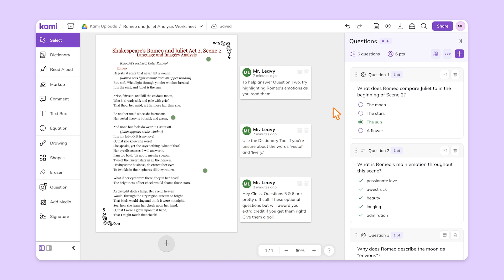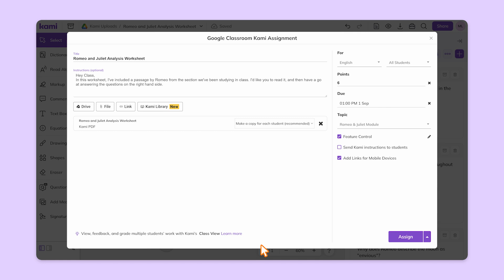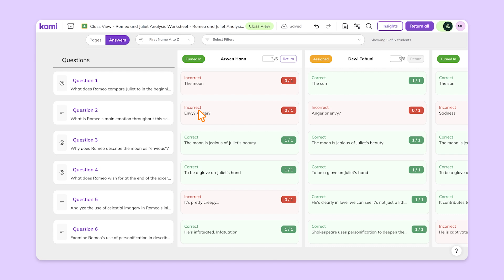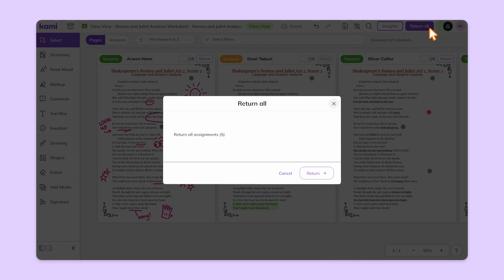How to Use Kami with Google Classroom | Create, Assign & Grade Assessments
Learn how to use Kami with Google Classroom to create and manage digital assessments that save time and boost student engagement.

In this step-by-step tutorial, we’ll show you how Kami integrates seamlessly with Google Classroom to support teachers and students from start to finish.

Here’s what you’ll see:
✅ How to create and assign assessments directly in Google Classroom with Kami
✅ Providing personalized feedback and comments on student work
✅ Streamlining grading and submissions with Class View
✅ Differentiating assignments to support diverse learners
✅ Saving teacher time while making learning more engaging

Perfect for K–12 teachers and school leaders looking to make their Google Classroom workflow more efficient, student-centered, and collaborative.

About Kami
Add a little Kami magic to your classroom.
Students stay engaged with accessible annotation tools. Teachers save time with streamlined instruction and assessment.